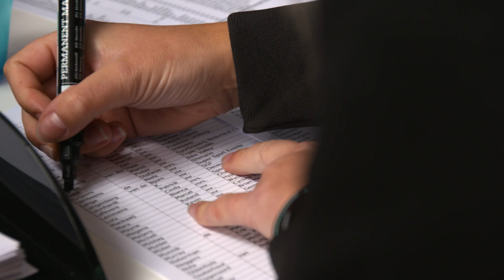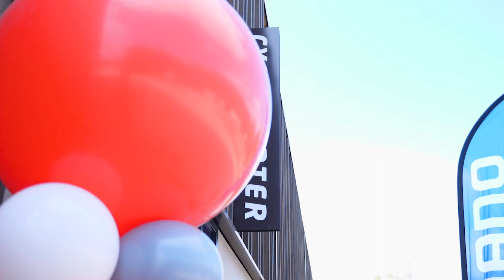Opening Shimano Experience Center Valkenburg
Aftermovie we made for Shimano European Headquarters. It's their new Experience center,

Enter the Shimano Experience Center and you will be warmly welcomed by a host(ess) with delicious coffee and a slice of Limburgian pastry. Experience the various possibilities in the field of cycling, fishing and rowing through their test material and simulators. Book the test bike that suits you best and experience their different components. Or become acquainted with their history and stay up-to-date on the latest technologies. Finally, at the end of your visit you can check out every cyclist’s must-have items in the unique fan store.